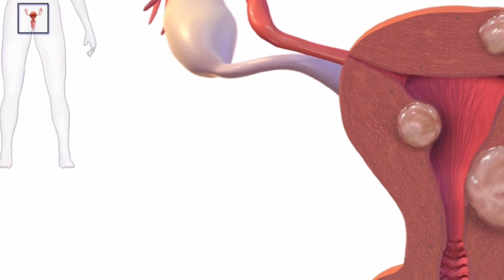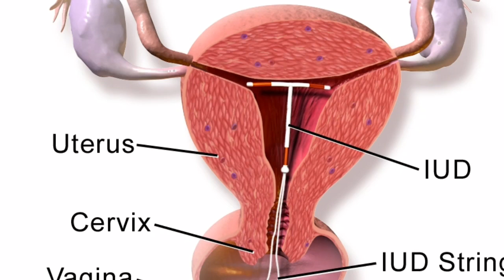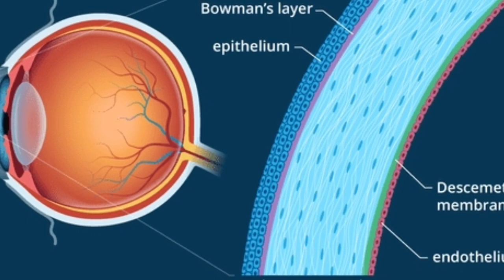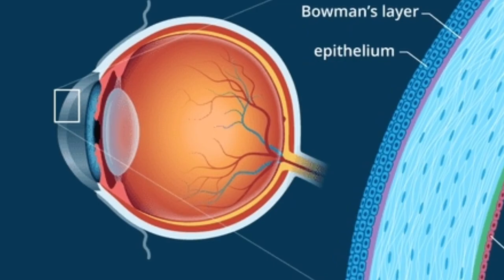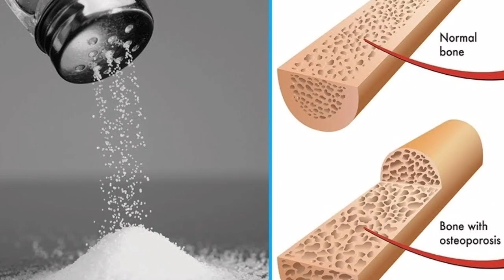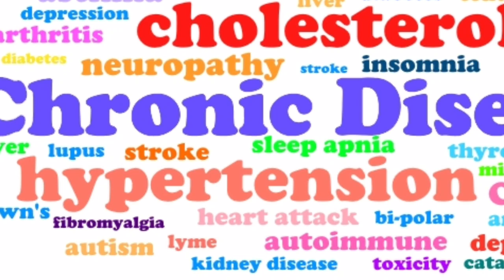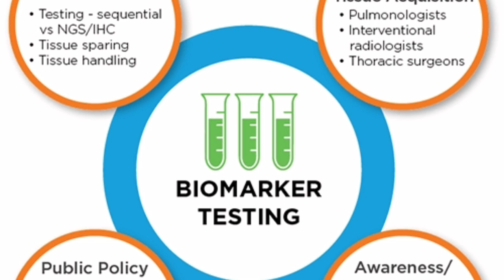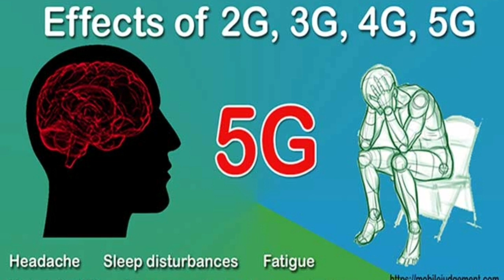ሞዛይክ ጥዕና ዝበለጹ ጥዕናዊ ምህዞታት ዓመተ 2019